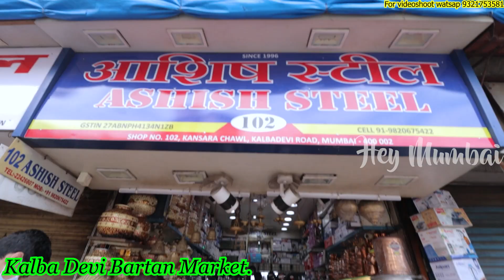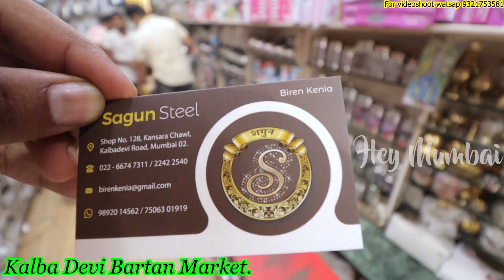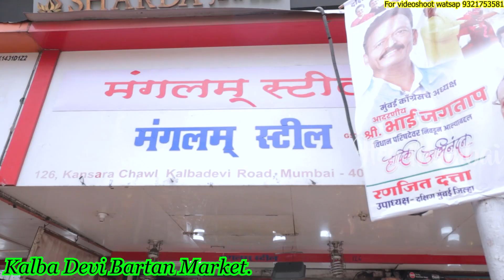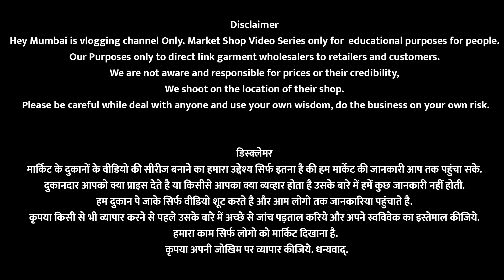सबसे बड़ा बर्तन होलसेल मार्किट। जूना दो नया लो | Bartan Wholesale Market In Mumbai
Address: bhuleshwar kalbadevi road oppo surti hotel

Shop we visited 👇👇👇👇
shop no 102 Ashish Steel
shop no.128 shagun steel
shop 126 manglam steel

Hey Mumbai officeWatsapp : 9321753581 (No Call Only Watsapp Mesg)